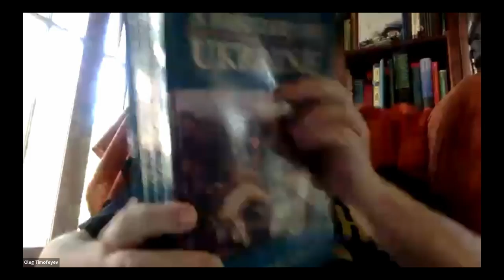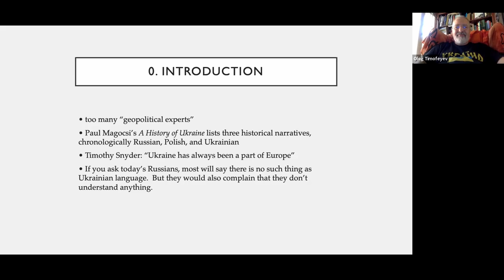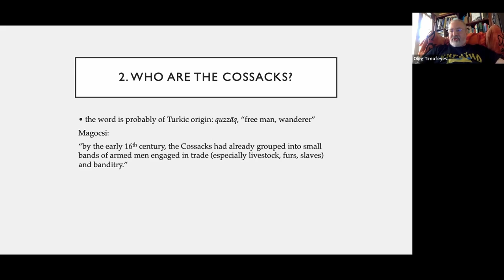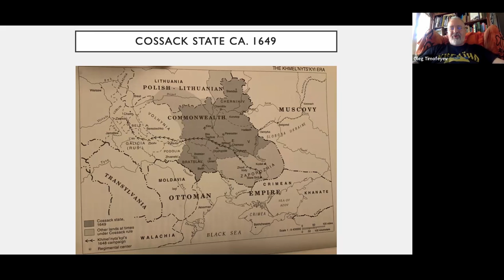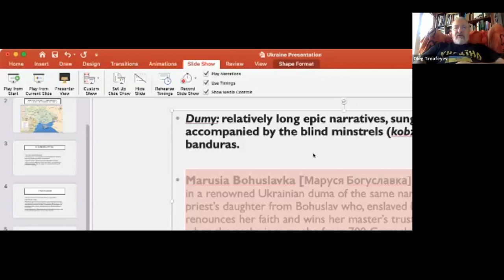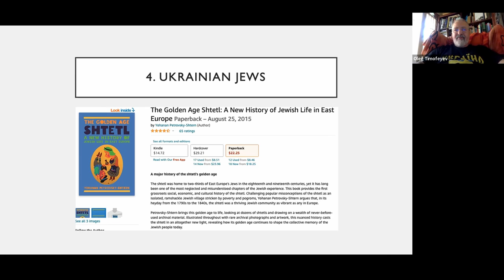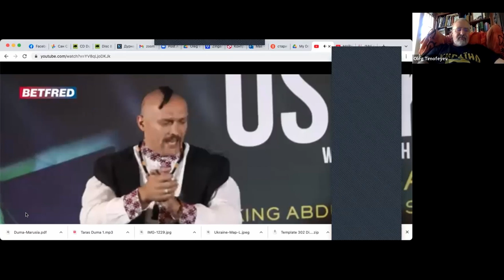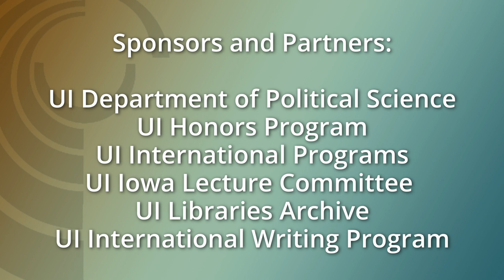ICFRC: Not a Place in Between, Ukraine is Real! –– Several Facts About Ukrainian History and Culture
Many have been surprised by Ukraine's fierce, and effective, resistance to Russia's invasion. What these observers missed was how strongly Ukrainians are attached to an independent national identity. That attachment is not new; a long cultural history sustains it. Dr. Oleg Timofeyev will examine this crucial background for understanding today's Ukraine, including its Viking and Cossack roots, the role of Ukrainian epic songs as oral history, Ukrainian Jewish life, and how contemporary Ukrainian art reflects folk traditions.

Oleg Timofeyev is a musicologist, guitarist, composer, and documentary film director. The world authority on the Russian 7-string guitar tradition, he has recorded and released over twenty solo and ensemble albums to critical acclaim worldwide. The recipient of two IREX Fellowships, two Fulbright Research and Teaching Fellowships, he has won the coveted Noah Greenberg Award for his CDs &quot;Music by Princesses at the Court of Catherine the Great.&quot; His book, which will be the definitive work on the history of the Russian guitar tradition, is forthcoming with Cambridge Scholars in 2022. Dr. Timofeyev holds an M.A. in Early Music Performance from the University of Southern California, and a Ph.D. from Duke University. He has taught at universities and conservatories in the US, Russia, and Ukraine, including the University of Iowa where he is an Adjunct Assistant Professor.